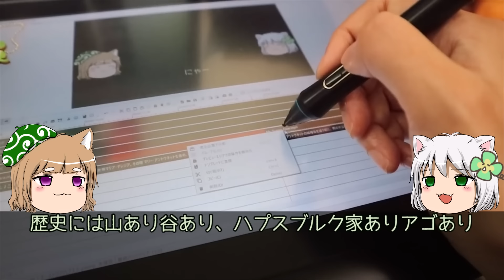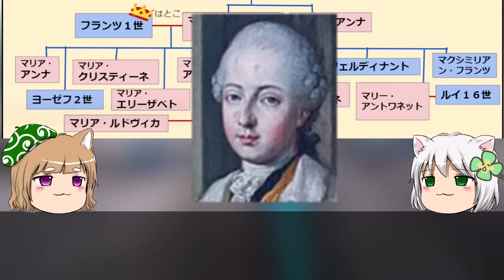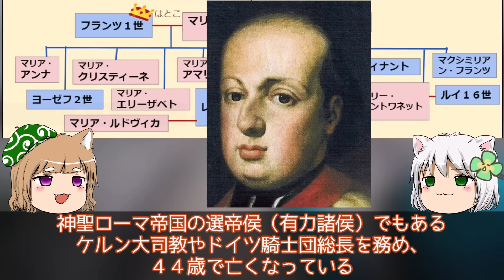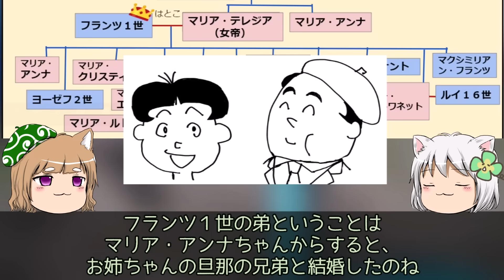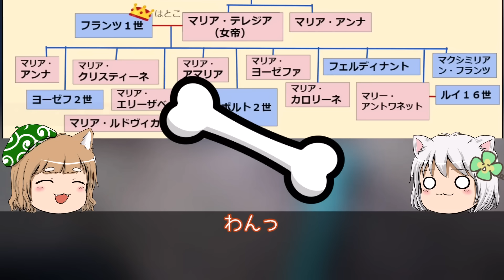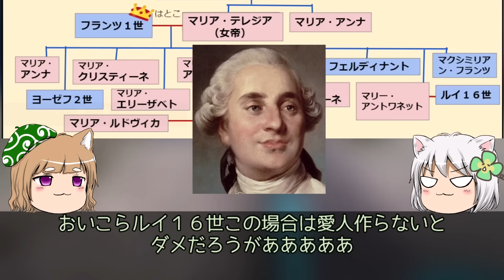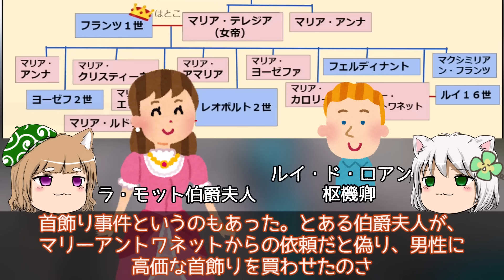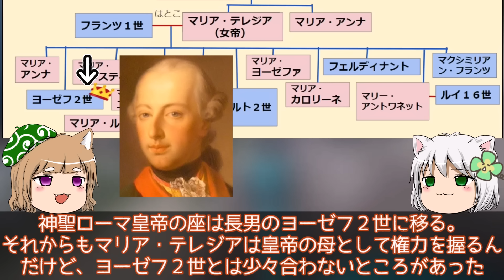しくじり一族外伝 オーストリア･ハプスブルク家 最後にしゃくれたのは誰だ！？【ゆっくり解説】#4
追記：あぁあ、フェルゼンのことを一言入れるべきだった。ヴァレンヌ逃亡を手助けしたのはマリーの愛人フェルゼンです。自由な人だなマリーちゃん。
そしてマリーアントワネットの父フランツ一世の母はルイ14世の姪なので、もうちょっとルイ16世との血縁関係は近くなります！これは次回で訂正入れよう、、、。

オーストリアの顎（アゴ）解説も４本目となりました。なんせ歴史が長いのでいつ終わるのでしょう。
いろいろありまして、投稿遅くなりすみません。
末裔からストップがかかったとかじゃありませんのでご安心ください。
冒頭を動画制作風景にしてみました。ＯＰは自分で撮った動画にしようと思います。
いつもコメントや高評価などありがとうございます！

出典：
From wikimedia Commons/
他、パブリックドメイン
pixabay、いらすとや
aquestalkライセンス取得済み

立ち絵と家系図：うｐ主の私が頑張って作ってます